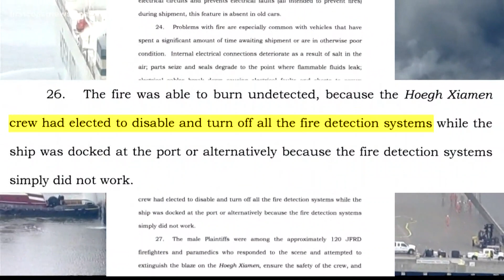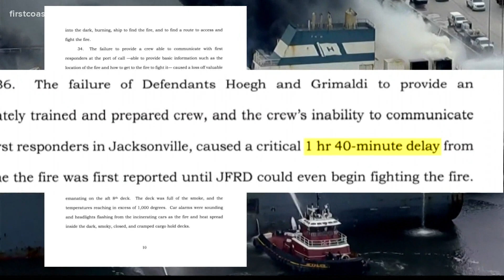Lawsuit filed on behalf of 10 JFRD crews injured during ship explosion on Blount Island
A fire initially broke out on the Norway car carrier ship, Hoegh Xiamen, on June 4 when the vessel was leaving JaxPort with used vehicles aboard it.